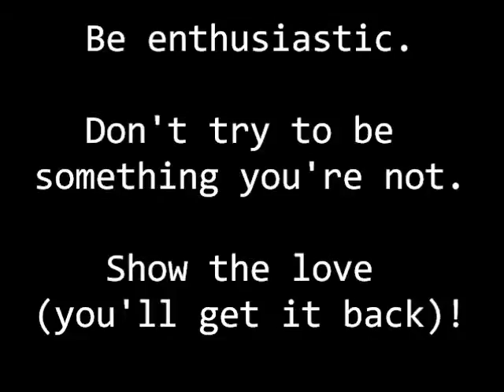Connecting with Students Video